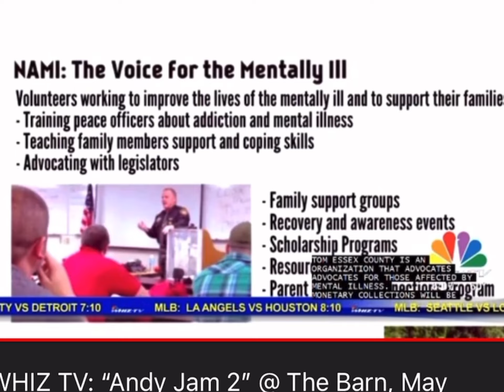Andy Jam 3 Promo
Andy Jam 3 @ The Barn Features the rolling rockers, Steve Spires, Matt Frampton, the Quinn family, and Grounded.
 Andy Jam 3 has a great lineup for 11 hours of music! It starts at noon with The Rolling Rockers, a classic rock band anchored by former T-Birds members Twila Quinn, and John and Hanna Mohr. Prolific singer/songwriter Matt Frampton brings his repertoire of classic rock favorites and beautiful originals. The Quinn family has performed throughout Ohio in the name of recovery from mental illness and/or addiction. On this day, Paul Quinn and members  of his family will perform a mix of their favorites. Versatile and talented singer/songwriter Steve Spires will play a set sure to entertain and engage the audience. The day wraps up with classic rock band Grounded. Throughout the day, tickets will be sold for prizes and cash and a Chinese Auction. Proceeds go to the Andy Quinn Scholarship for the Police Academy at Zane State College.